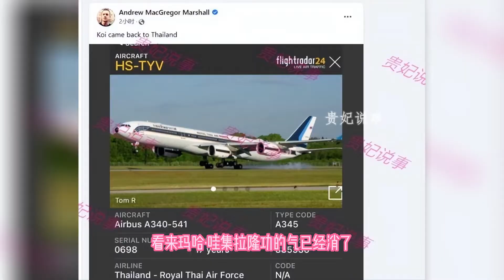37歲詩妮娜又回來了！航班信息意外遭曝光，公開挑戰蘇提達地位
37歲詩妮娜又回來了！航班信息意外遭曝光，公開挑戰蘇提達地位